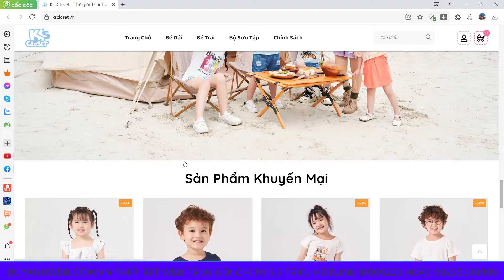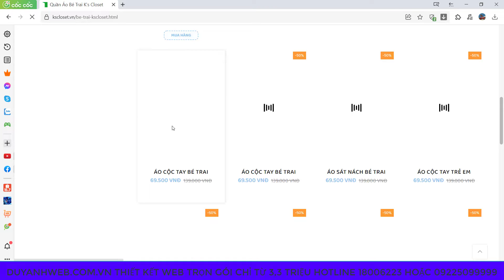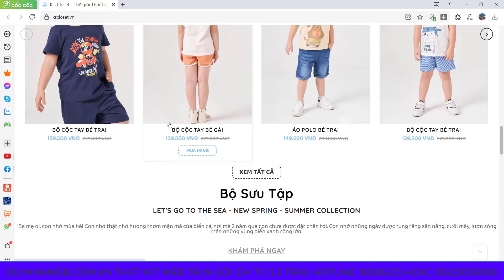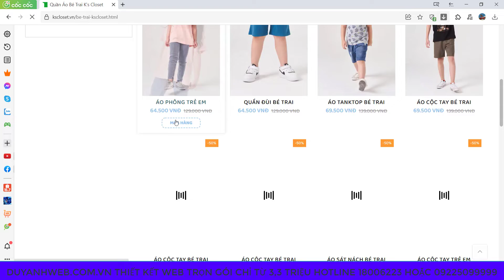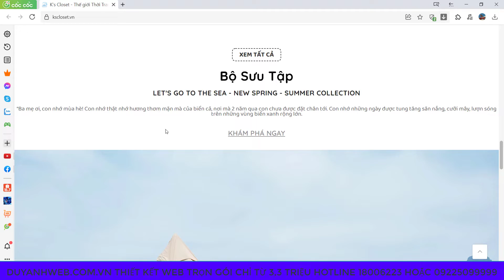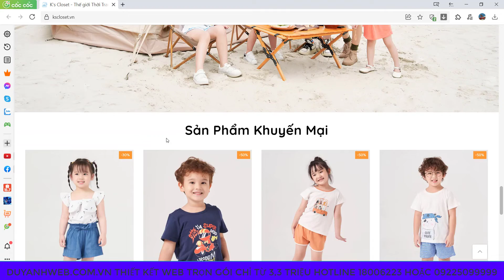Thiết kế website kinh doanh quần áo trẻ em trọn gói giá chỉ 3,3 triệu mã số MN346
1️⃣ Tặng tên miền quốc tế trị giá 300K
2️⃣ Tặng hosting cực khủng 8000 mb trị giá 800K
3️⃣ Tặng phần mềm diệt mã độc bản quyền Imunify trị giá 1600K
4️⃣ Tặng logo đẹp giản dị trị giá 300K
5️⃣ Tặng banner đẹp trị giá 300K
6️⃣ Tặng công nhập liệu 30 sản phẩm hoặc bài viết trị giá 900K
7️⃣ Tặng bảo mật website SSL miễn phí trọn đời giúp website bảo mật hơn.
8️⃣ Tặng công cài đặt 01 chiến dịch quảng cáo Google Ads trị giá 1000K
Thiết kế website kinh doanh quần áo trẻ em
Mẫu website kinh doanh quần áo trẻ em
Mẫu website kinh doanh quần áo trẻ em v
Duy Anh Web,Coach Duy Nguyen,Phạm Thành Long Official,Web5Ngay,Henry Do Official,Hoàng Mạnh Cường TOPMAX,Thanh Thịnh Bùi,Phương Nguyễn,Big Man Marketing,Nguyễn Phùng Phong - Official,Shopee Uni Vietnam,Tài chính Kinh doanh,Lý Tất Thành Official,Kiemtienedu Channel,Tài Chính 24H,Thiết kế website kinh doanh quần áo trẻ em trọn gói giá chỉ 3,3 triệu mã số MN346